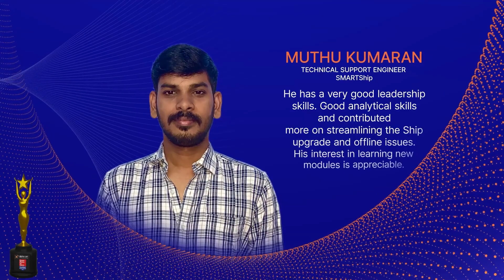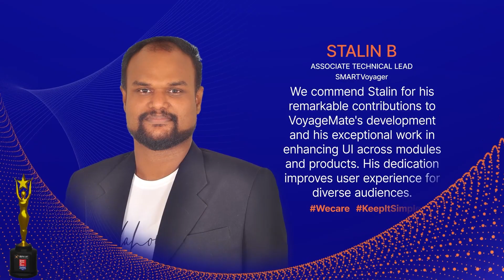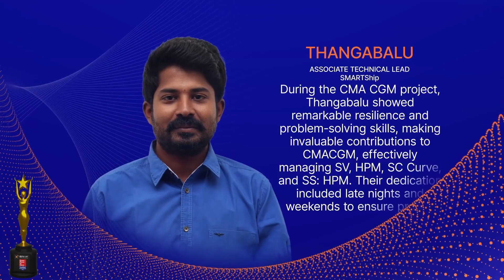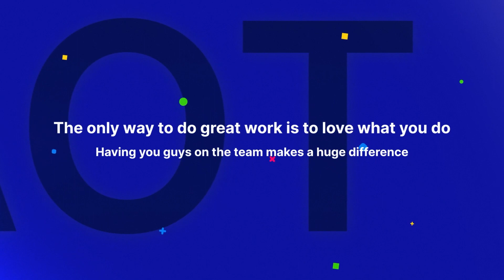AOT Star Awards Jul 2023 | Recognition and Rewards program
At Alpha Ori, we are deeply moved to honor our dedicated Orions who are the driving force behind our innovative and vibrant culture. Acknowledging their tireless efforts is not only essential to our organization but also a fundamental aspect of our ethos.